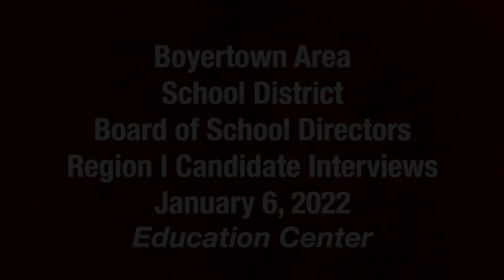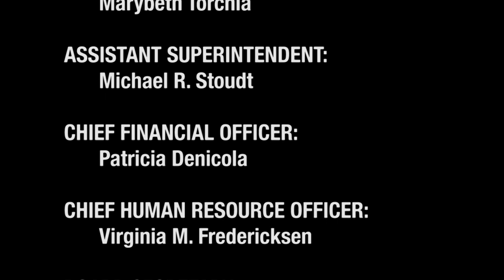Boyertown Area School Board Region I Candidate Interviews 1-6-22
Held in the Education Center at 5:30 PM.